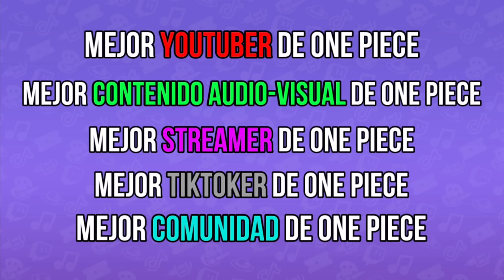ONE PIECE 1099 - EL FINAL DE KUMA "EL TIRANO", UNO DE LOS MEJORES PERSONAJES